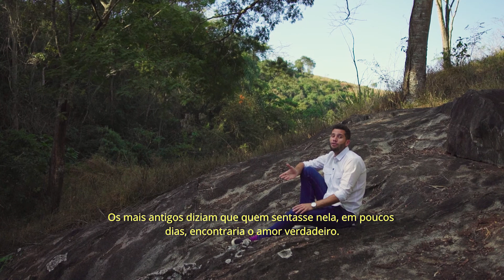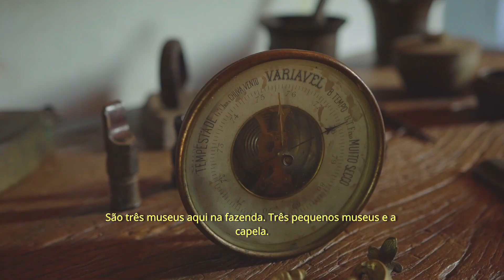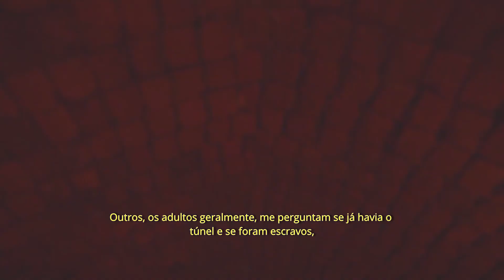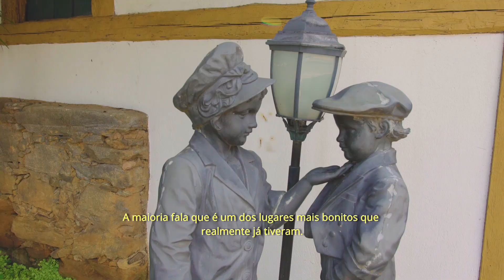Projeto EnCantos de Minas - Santana dos Montes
Aconchego, tranquilidade e paz. Esses são adjetivos comuns de Santana dos Montes, município das Minas Gerais, fundado em 1962.
À sombra do Pico da Paciência, as ruas de pedras guardam histórias de um povo alegre e uma natureza exuberante. Aperte o play para trilhar estes caminhos conosco.

A série Encantos de Minas foi produzida com recursos da MRS, após parceria firmada com o Ministério Público de Minas Gerais.